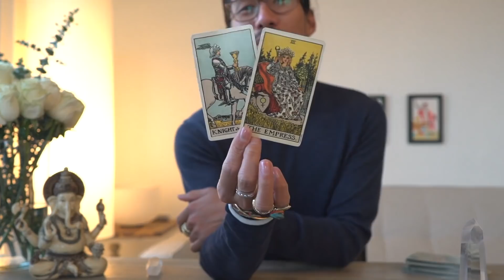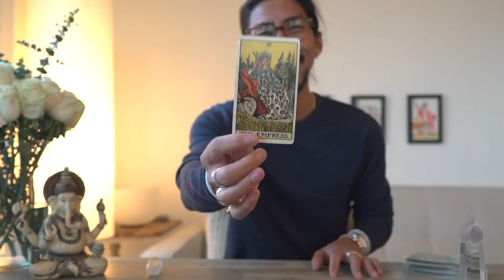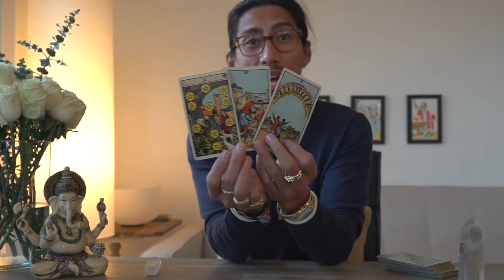TAURUS - "THE READ OF THE CENTURY!" FEBRUARY 15-21 WEEKLY TAROT READING